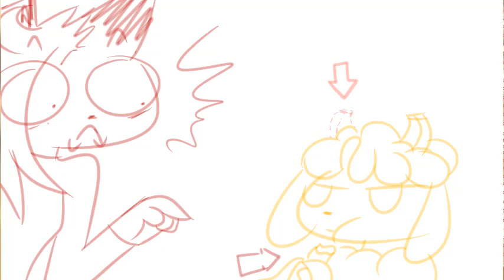Shizu en Delicious - Emily's New Beginning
Es re gracioso que uno de los últimos sea el primer editado, pero estábamos experimentando , ojala el banana pase arto conmigo , sino , ps tendré que buscar otro editor xD

Unete a nuestra comunidad de furros!